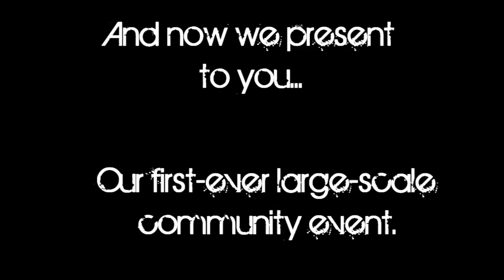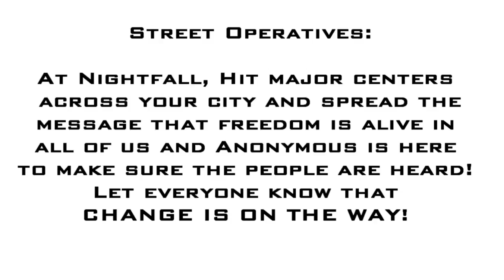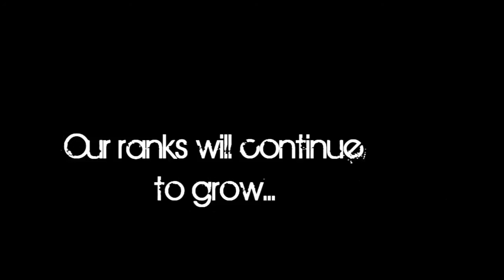Anonymous - Operation Onslaught - July 30th_ 2011.mp4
OpPlan/b/